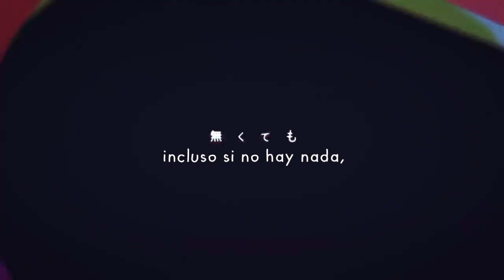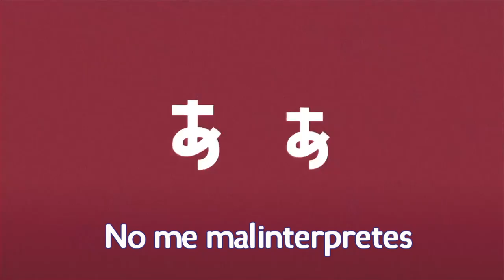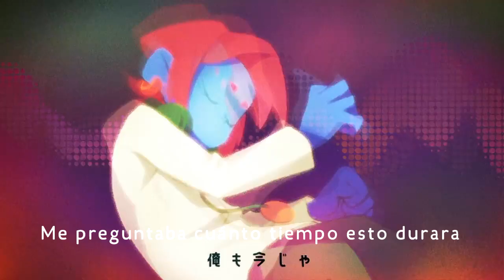【Niru Kajitsu ft. Flower】 Doctorine (ドクトリーヌ) 【Sub Español】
"2 Vidas"

Ya saben como siempre las canciones de Niru Kajitsu tienen u gran trabajo en cada canción y me sorprendió el estilo de ilustraciones y video que hizo el ilustrador tiene algo diferente además de que es parecido al estilo de unos juegos, la canción en verdad si me tarde en traducirla desde ayer en el día de San Valentín estuve traduciendo y corrigiéndome a mi mismo para que la letra que entendible, además de que no tenia mas que hacer en ese día.

 Una noticia que me hizo feliz el día es que Hachiya Nanashi o ahora ya conocido como "Kuriyama Yuri" ha vuelto después de 6 meses, la versión de la canción que subió  a su canal cantada por v flower esta en niconicodouga.

Compositor: Niru Kajitsu
Ilustración/Vídeo: Kantaro
Masterizado: Nakamura Ryoma
Canción: ドクトリーヌ/ Doctorine
Cantante: Flower
Traducción y Subtitulos: Mirai Akimi